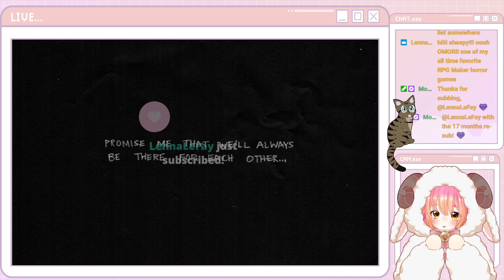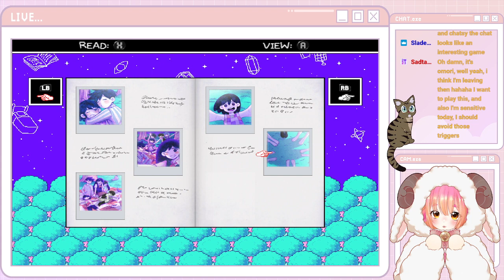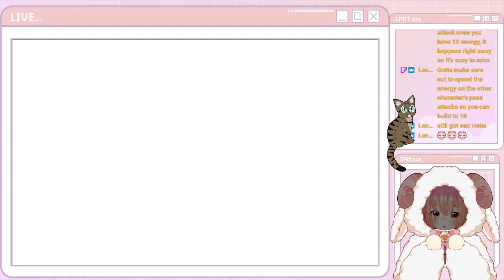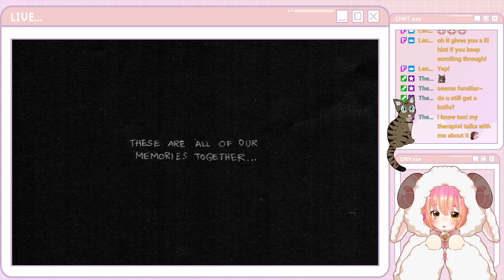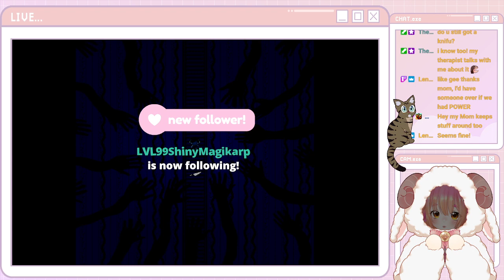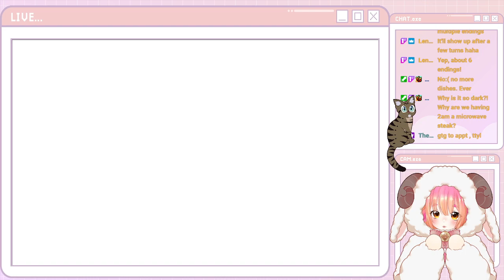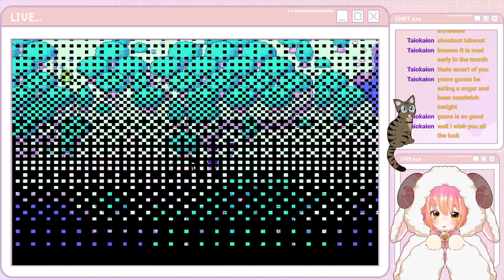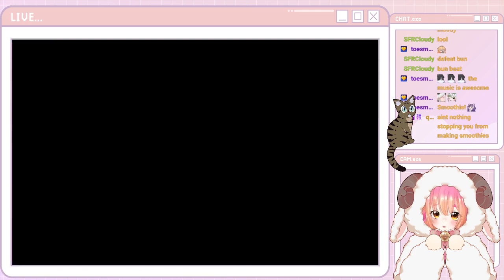Sheepy Plays: Omori [Part 1]